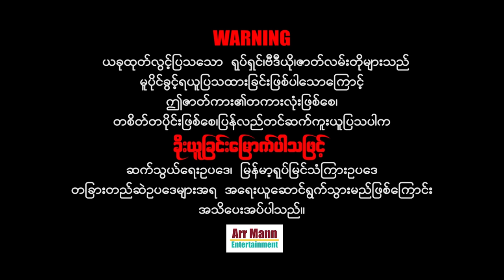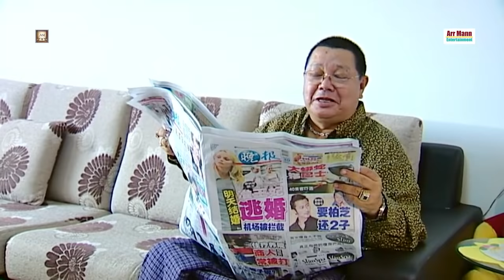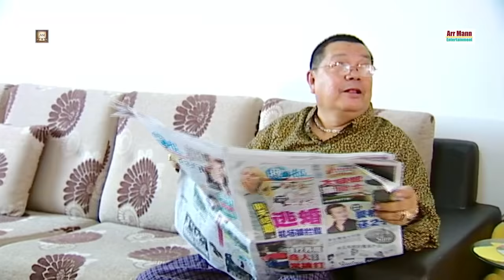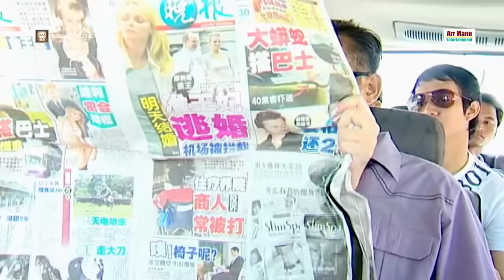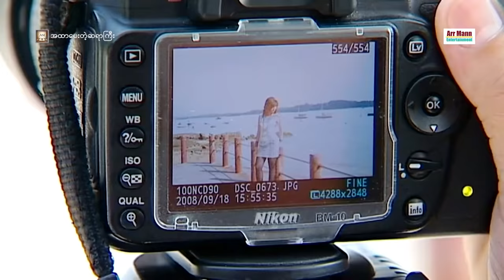အထာပေးတဲ့ဆရာကြီး ၊ Ahtar Pay Tae Sayargyi ၊ မြန်မာဇာတ်ကား ၊ Myanmarmovie ၊ ArrMannEntertainment ၊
Unicode
ဇာတ်လမ်းအမည် - အထာပေးတဲ့ဆရာကြီး
ဇာတ်လမ်း- ညာလက်တော်
ဇာတ်ညွှန်း- မင်းညီ
ဒါရိုက်တာ- ကိုဇော်(အရုဏ်ဦး)
သရုပ်ဆောင်-နေတိုး ချောရတနာ မိုးပြည့်ပြည့်မောင် နန်းဆုရတီစိုး စိုးပြည့်သဇင် မေသန်းနု မော့စ် မိုးဒီ ခင်လိူင် ဒိန်းဒေါင် ဇင်မျိုး မောင်မြင့် မောင်မောင် ကလေးသရုပ်ဆောင်- လေပြေ
အထူးသတိပေးတားမြစ်ချက် ...

တည်ဆဲဥပဒေများအရ အရေးယူနိုင်ပြီး
မိမိတို့အကောင့်များလဲပျက်စီးစေနိုင်ပါကြောင်း သတိပေးအပ်ပါတယ်။